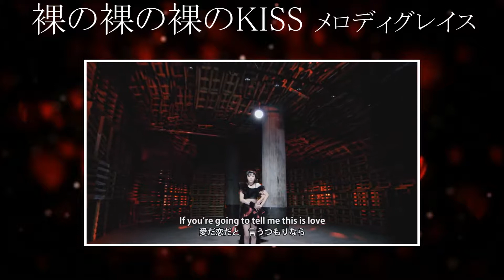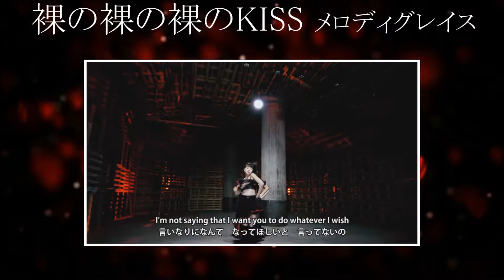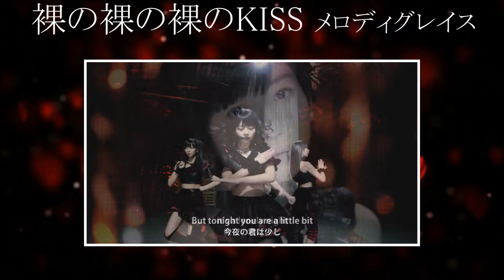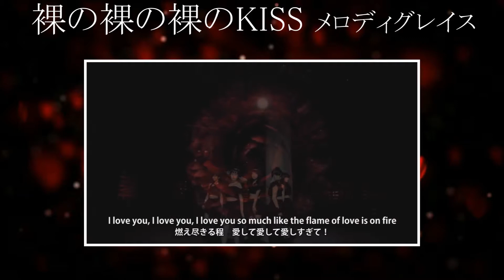裸の裸の裸のKISS || メロディグレイス 【歌ってみた】(Juice=Juice Cover)